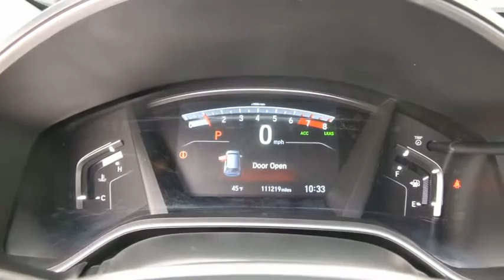2017 Honda CR-V Weatherford, Fort Worth, Granbury, TX HG1278A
Lunar Silver Metallic Used 2017 Honda CR-V available in Weatherford, Texas at Honda of Weatherford. Servicing the Fort Worth, Granbury, TX area.

The completely redesigned 2017 Honda CR-V could easily have been a case of If it ain't broke, don't fix it. After all, the outgoing CR-V was still selling at a class-leading clip, so there was no pressing reason to change course. We would have understood if Honda made some superficial design tweaks and called it a day. But instead we have the 2017 CR-V, a redo from the ground up that decisively parts ways with its competent but conservative predecessor. The styling has gone from anonymous to awesome, led by an aggressive new front fascia, reshaped rear windows and sculpted haunches that convey a surprising muscularity. For all trims except the base LX, that's backed up under the hood by Honda's excellent 1.5-liter turbocharged four-cylinder engine, first seen in the Civic and a natural fit in the CR-V given its ample low-end torque and fuel-sipping ways - up to 34 mpg highway, according to the EPA.Inside, the CR-V again follows the latest Civic's lead with a modernized dashboard, a digitally enhanced instrument cluster and an updated touchscreen that thankfully includes a volume knob. There's also even more rear legroom than before - not that anyone was clamoring for it - and an exceptional 75.8 cubic feet of maximum cargo space that positions the compact CR-V as a legitimate alternative to midsize SUVs. Come by and see this one today!Recent Arrival! Clean CARFAX One-Owner.Silver 2017 Honda CR-V EX-L FWD CVT 1.5L I4 DOHC 16V 28/34 City/Highway MPGCome by and visit Honda of Weatherford located at 851 W Interstate 20 in Weatherford, TX. We are the first Honda dealership in the Weatherford community! Just take Exit 406 off of I-20 and we are right off of the access road. Come see HOW we do business; we look forward to meeting you!